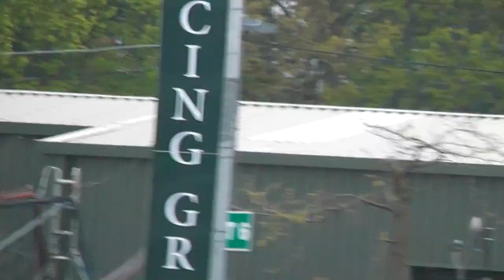Brett Delaney Levels For Leeds Rhinos vs St Helens 21/05/2012 HD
Good Try And Effort From Everyone Involved.